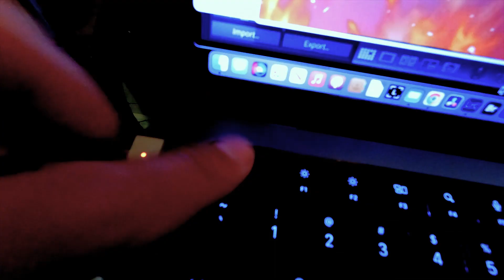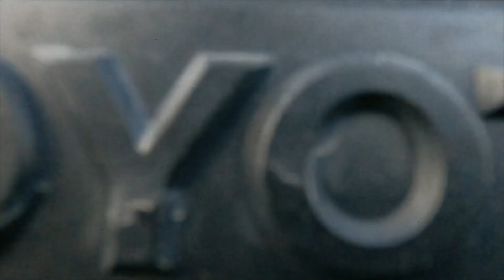ESC!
It's time to esc! Where are you going?